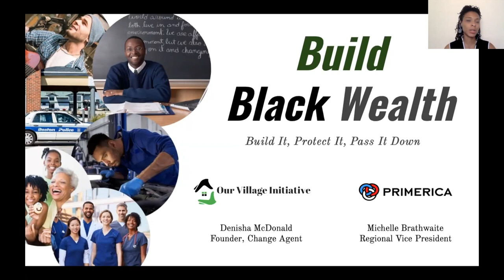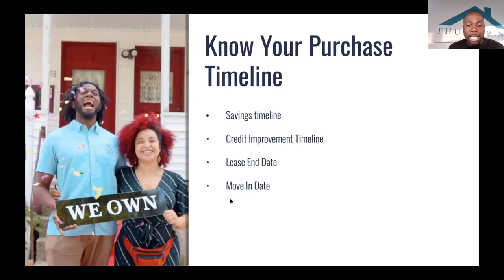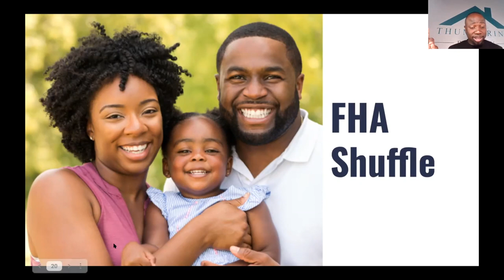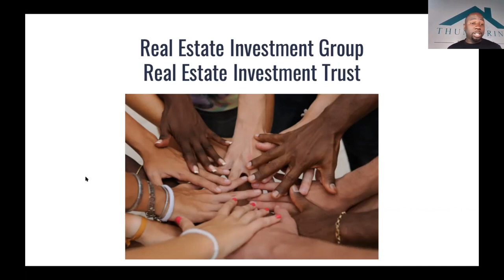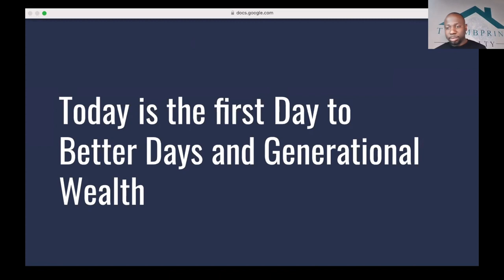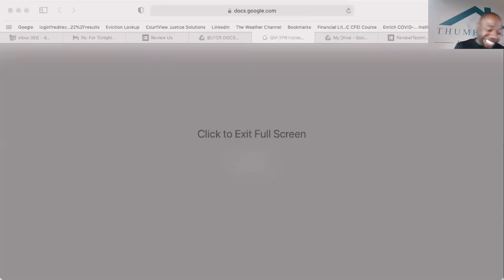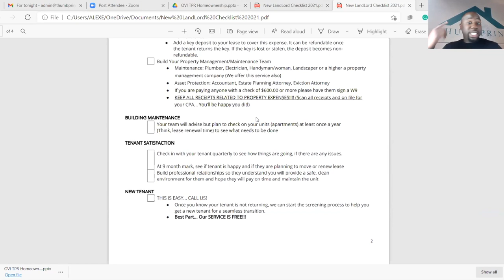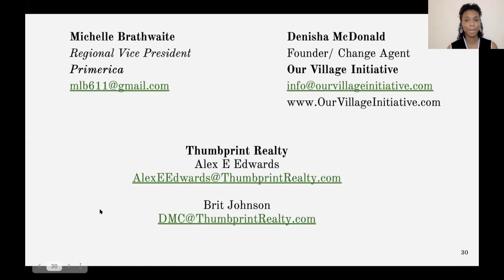Welcome to YOUR House!!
Building Wealth Through Homeownership in this market takes STRATEGY… You HAVE TO get in where you FIT IN!

Today we had Alex E Edwards of Thumbprint Realty talk about some basics and then some creative ways you can acquire property to build generational wealth. That seems to be the buzzword/catchphrase of the year so let's say this….
Buying a home you can afford is key to providing financial and housing stability so you can best strategize your next wealth move.

for your real estate needs